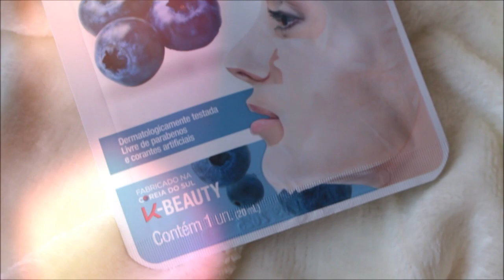Mascara revitalizante de blueberry da Kiss New York